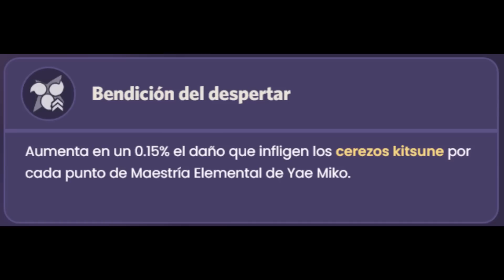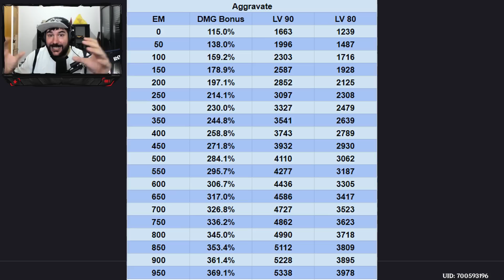LA NUEVA YAE MIKO DESTRUYE!! BUILD DEFINITIVA 2023 GUIA y EQUIPOS con DENDRO ⚡ Genshin Impact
En este vídeo os voy a enseñar la MEJOR BUILD de YAE MIKO en Genshin Impact! Con esta guía de YAE MIKO SUB DPS, aprenderéis cuales son, los mejores artefactos/sets para Yae Miko, las mejores armas para Yae Miko, los combos de Yae Miko sus Stats, sus habilidades, sus constelaciones y por último los mejores equipos para Yae Miko.
⏱️ Minutos ►►
00:00 - Introducción
03:30 - ¿Cómo funciona ahora?
07:02 - Artefactos
08:46 - Armas
11:00 - Equipos para Yae Miko
14:10 - Demostración
17:07 - Mejores Personajes para Yae
20:34 - Recomendaciones